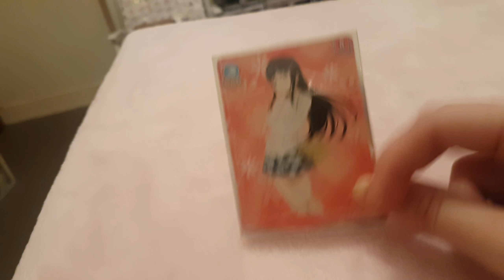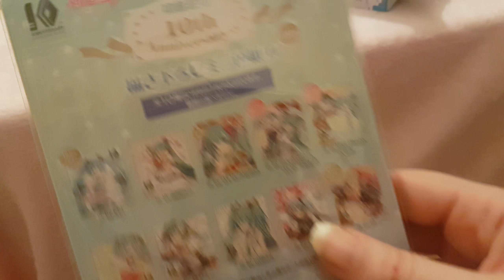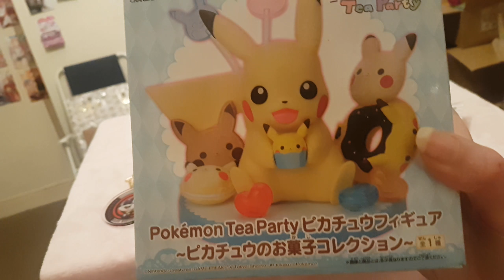Yykawaii haul apirl part 3